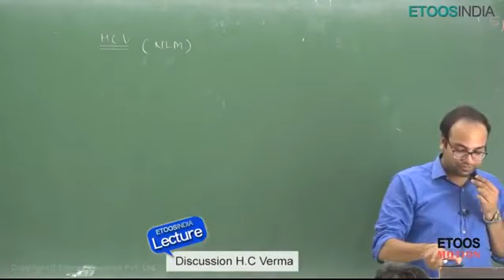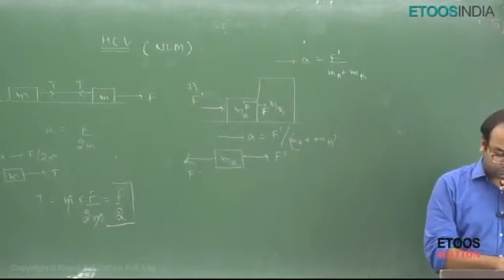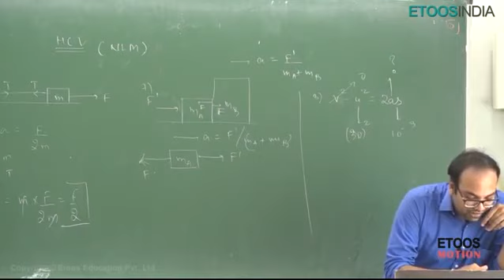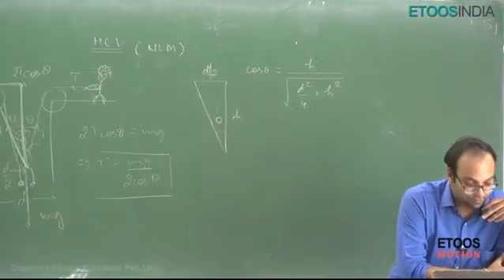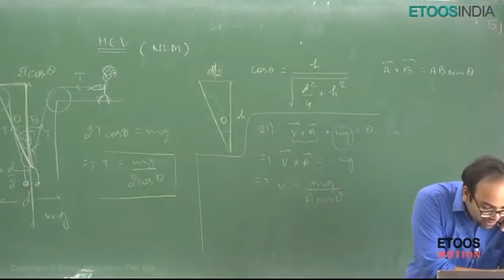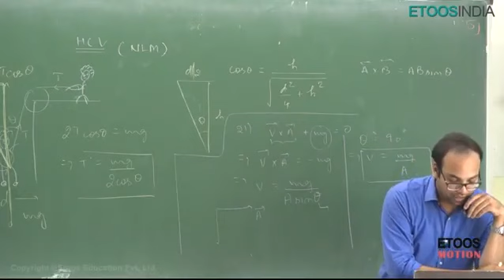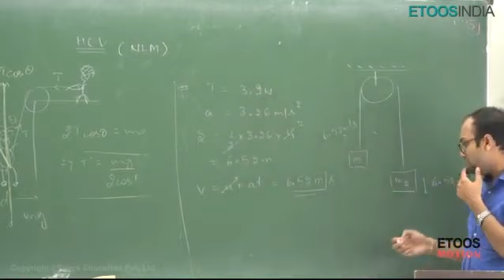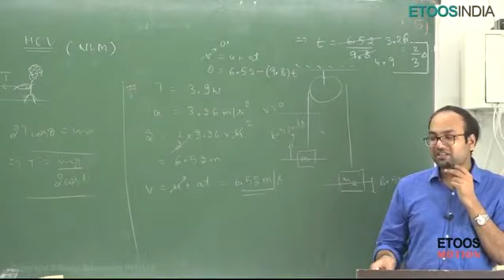NLM by NM Sir || Newton's law of motion|| Lecture - 16 || Study booster hub🖊️